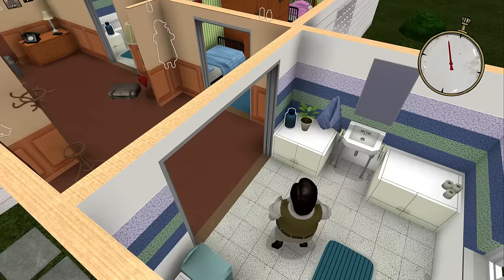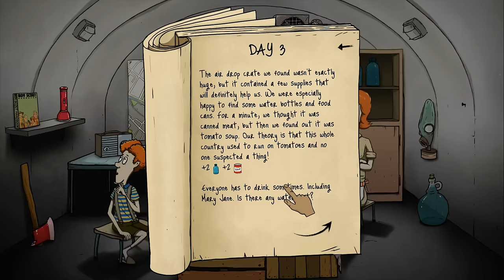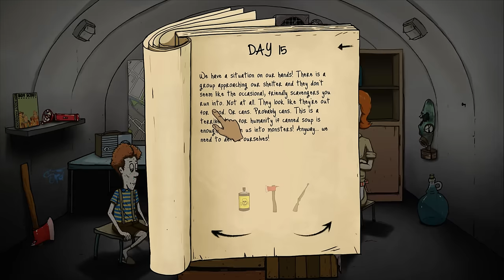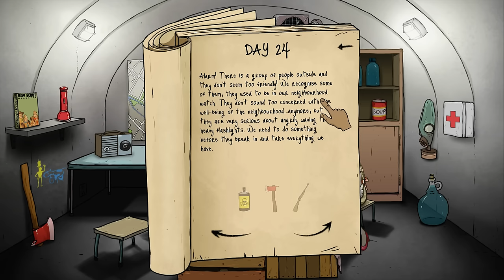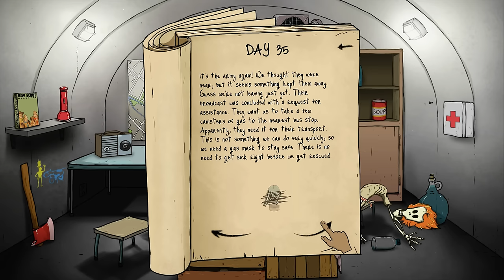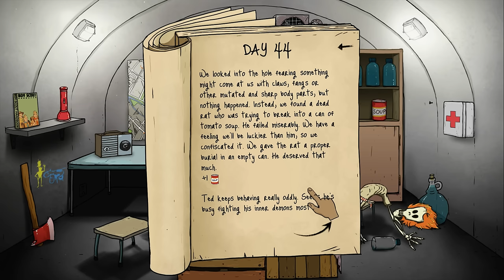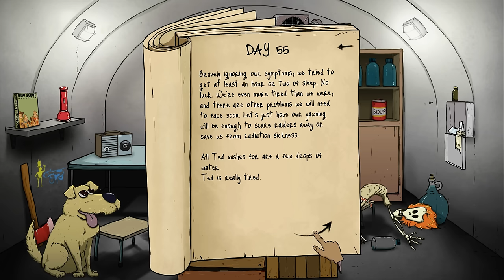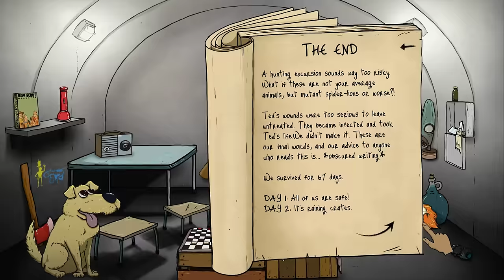60 Seconds - Ep. 26 - DROWNING ★ Let's Play 60 Seconds!